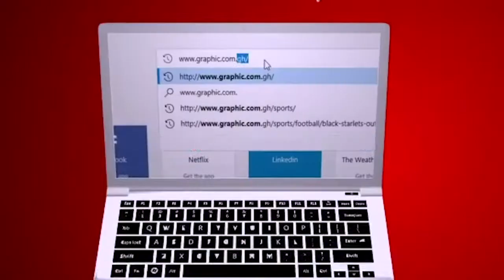Memorial Stones for Life by Rev Dr Ebenezer Markwei